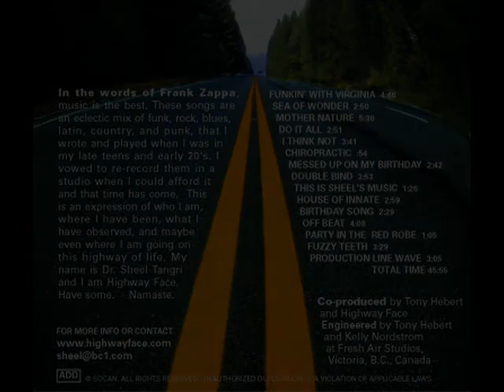Fuzzy Teeth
Waking up the next day from a long party the night before.
Wrote this at 19 yoa. Asked Sean Dillon to lay down a crazy guitar track. He did this one off and didn't like it. I knew it was perfect the moment he finished the take. Thanks Sean.